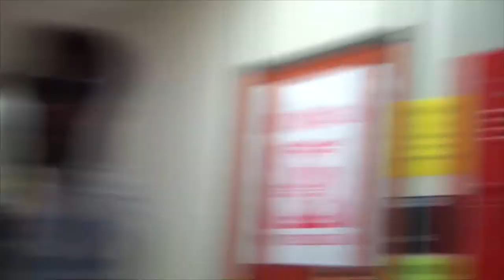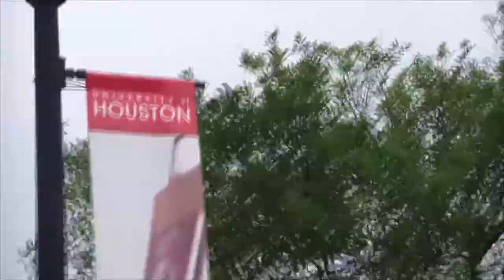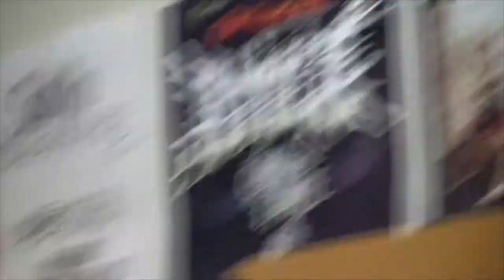B.F. Terry-UH Montage Video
The B.F. Terry high school publications department took a field trip to the University of Houston campus and experienced the broadcast,Video production,and Radio departments along with going to the Galleria afterwords. Everyone had a blast!